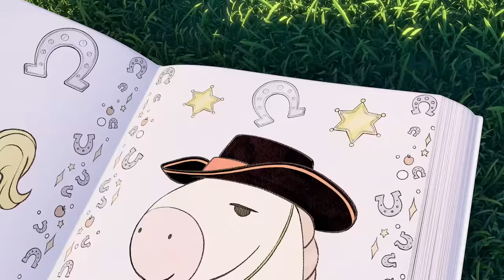SUNNY BUNNIES SING ALONG | PLAYING AND DANCING | Season 1 SONGS | Nursery Rhymes